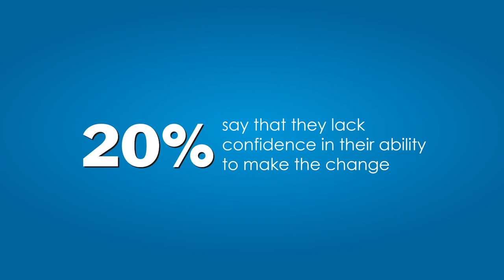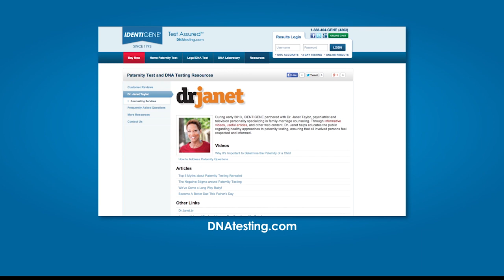Dr. Janet Taylor Discusses a Healthy Approach to Major Life Changes (updated)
Dr. Janet Taylor discusses a healthy approach to making major life changes, such as marriage, divorce, job or career changes and answering paternity questions by getting a DNA paternity test. Presented by IDENTIGENE, the #1 brand of DNA Paternity Test and the Only Brand trusted by drugstores and supercenters nationwide.